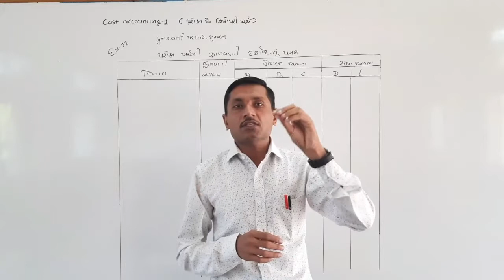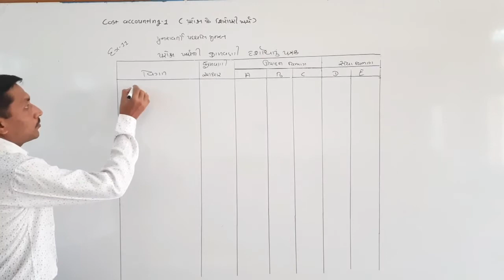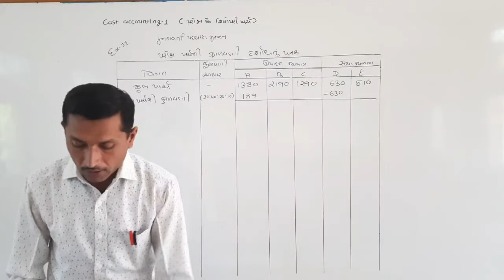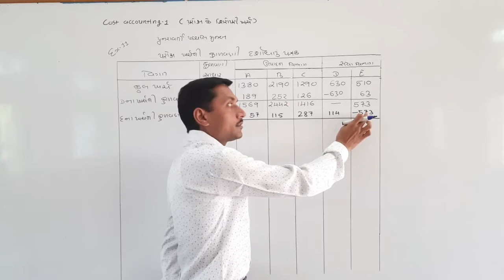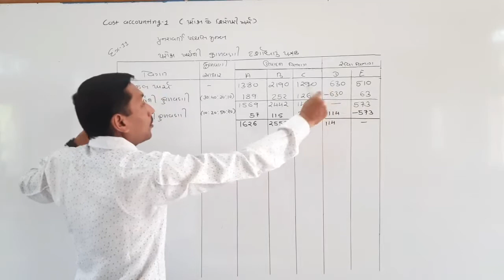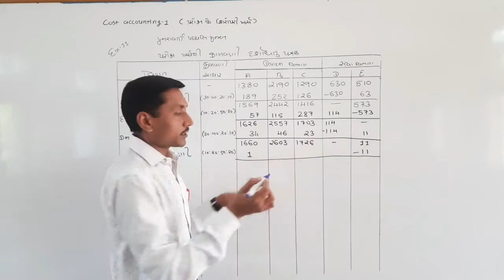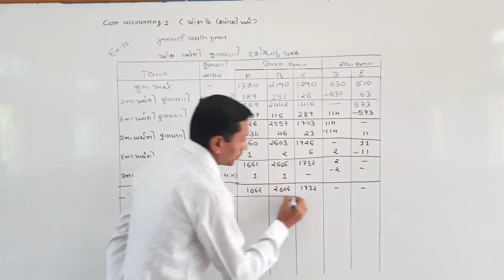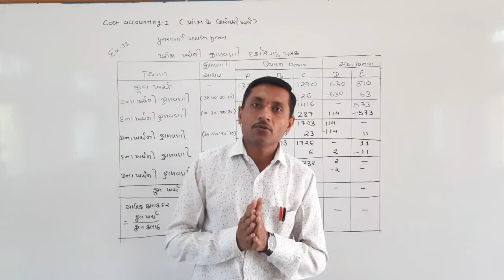Cost accounting-1 ( પરોક્ષ કે શિરોપરી ખર્ચ) Ex-11